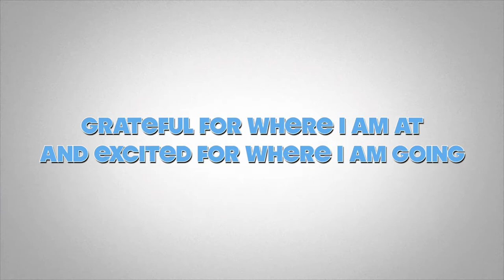A NEW JOURNEY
And suddenly, you know...It's time to start something new and trust the magic of beginnings.